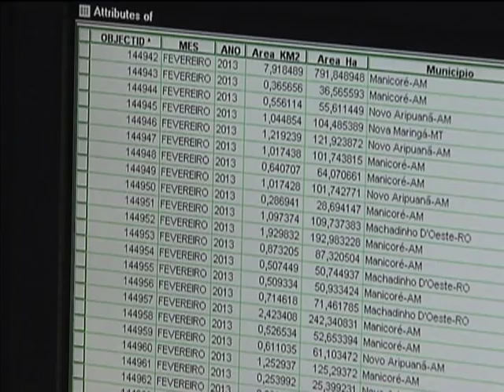Brasil é modelo na fiscalização de desmatamento de florestas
NBR NOTÍCIAS - 12.03.13: O monitoramento e o controle de áreas de desmatamento na Amazônia é um dos casos de sucesso apresentado na primeira Jornada Internacional de Gestão Pública, em Brasília. A fiscalização é feita por imagens captadas por satélite pelo Instituto Nacional de Pesquisas Espaciais (Inpe).  As informações são repassadas ao Ibama que verifica os possíveis focos do desmatamento e planeja ações de fiscalização. As imagens captadas pelo satélite identificam possíveis áreas desmatadas a partir de 6 hectares. Essa tecnologia está sendo transferidas para países da África, Ásia e América Latina para que a fiscalização do desmatamento nesses países seja melhorada.